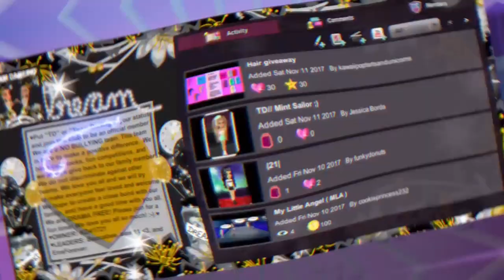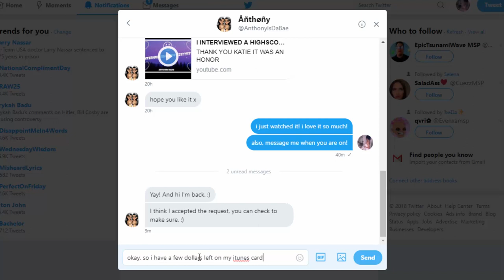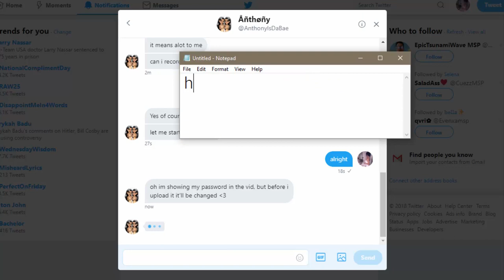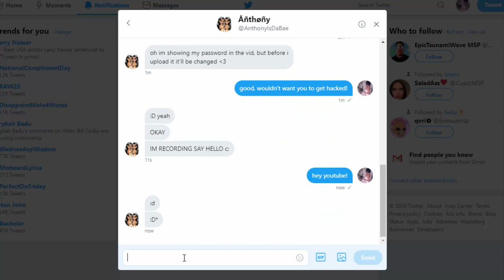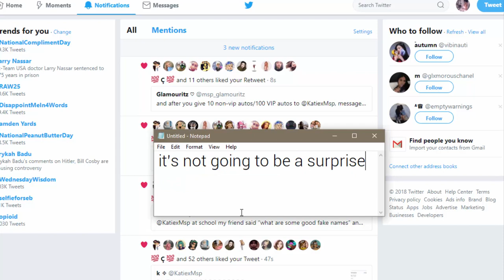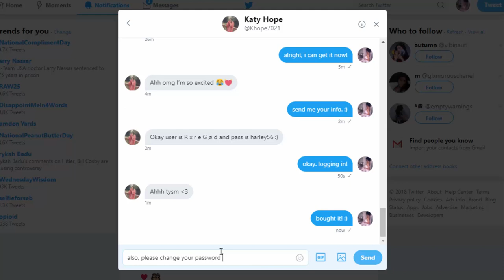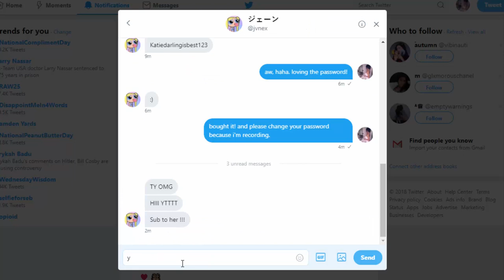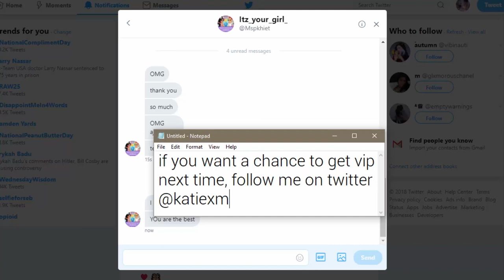Surprising People With Free Year VIP On MSP! *PART 6*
I surprised random people with free year VIP on MSP!

MSP ACCOUNTS:
US → KD41721, Kandi Kisses, & Kourageous
UK → KD4172
PL → OfficialKatieDarling
TR → OhDarlin